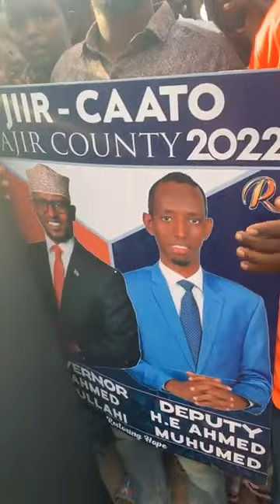FORMER WAJIR GOVERNOR AHMED JIIR AND DP CAATO WELLCOMED IN LAGBOGHOL.